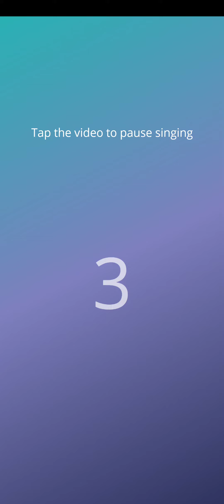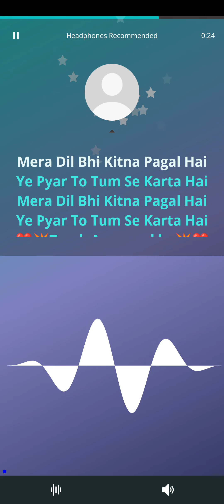Mera Dil Bhi Kitna Pagal Hai Karaoke | Kumar Sanu-Alka Yagnik Song Lyrics | Saajan Movie Song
Ye Pyar To Tum Se Karta Hai

Par Saamne Jab Tum Aate Ho, Kuch Bhi Kehne Se Darta Hai

O Mere Saajan, O Mere Saajan, Saajan Saajan, Mere Saajan

Kitna Isko Samajhata Hu, Kitna Isko Behlata Hu

Naadaan Hai Kuch Na Samajhata Hai, Din Raat Ye Aahen Bharta Hai

Har Pal Mujhko Tadpata Hai, Mujhe Saari Raat Jagata Hai

Is Baat Ki Tumko Khabar Nahi, Ye Sirf Tumhi Pe Marta Hai

Par Saamne Jab Tum Aate Ho

Kuch Bhi Kehne Se Darta Hai